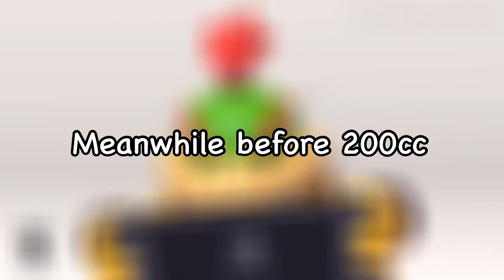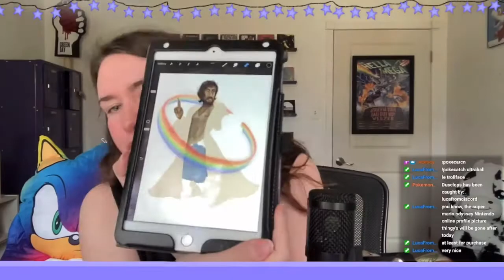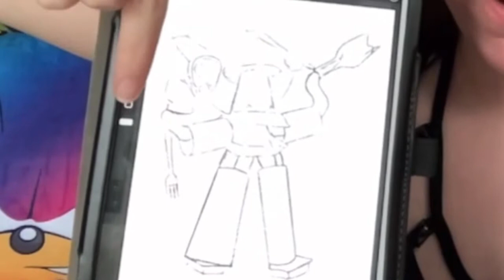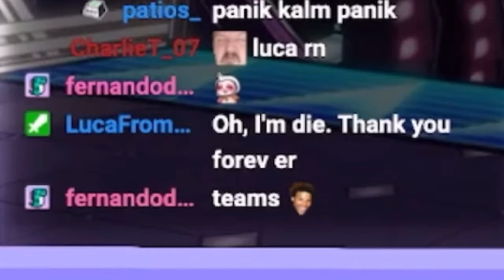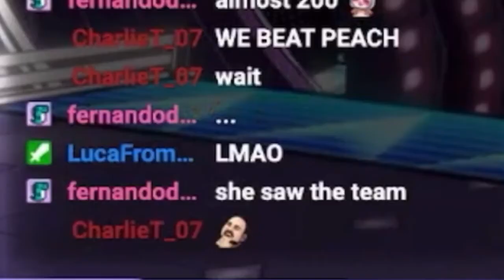Mario Kart 8 Deluxe DLC, But Peach Hates My Guts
Daisy was better anyways